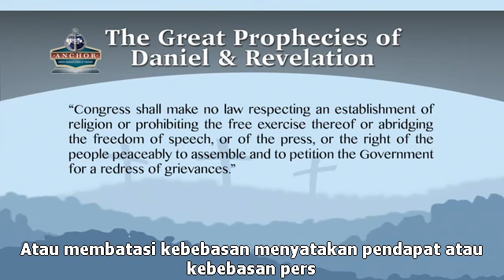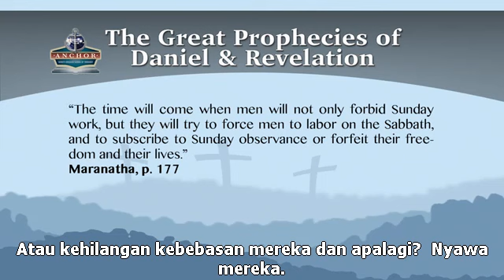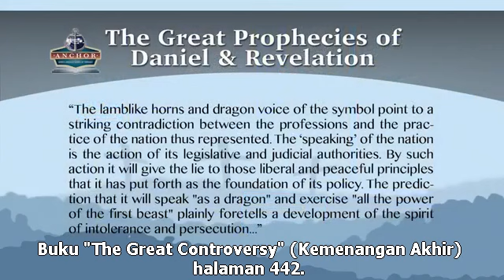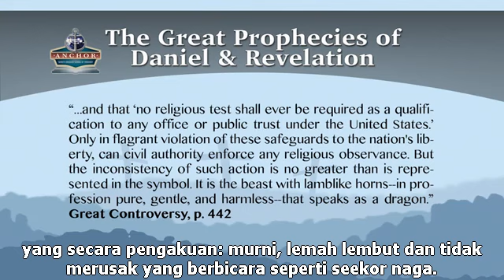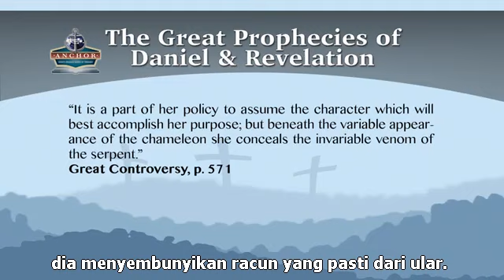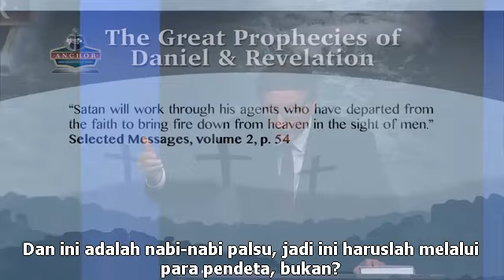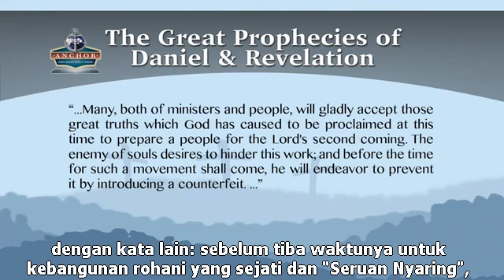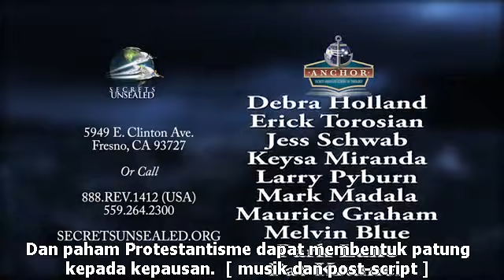12. The Image of and to the Beast-- Pr Stephen Bohr-GPof Dan and Rev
Bagaimana patung kepada binatang itu (kepausan) akan dibentuk oleh negara Amerika Serikat.